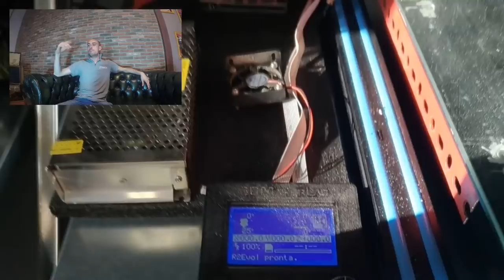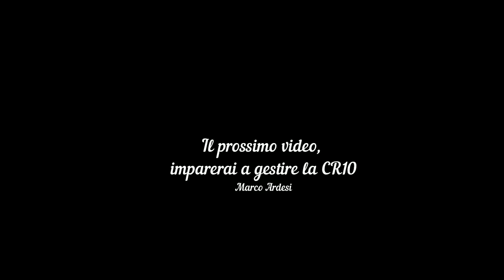163 - Nuova CR10 Creality - Recensione e Storia di acquisto!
Nuova CR10 Creality - Anche schermo touch!
Una stampante eccezionale ad un prezzo onesto.
Ecco la stampante con cui puoi farti un ottima esperienza.

Se hai bisogno di formazione o assistenza... Contattami pure!

Ormai le stampanti 3d sono molto diffuse.
Sembra che siano più di 10.000 le stampanti sul territorio Italiano.

Le stampanti saranno un aiuto per tutti le persone: Aziende, Privati e Liberi Professionisti.